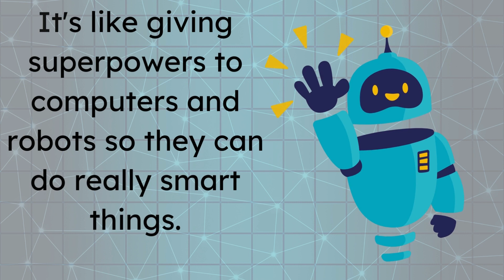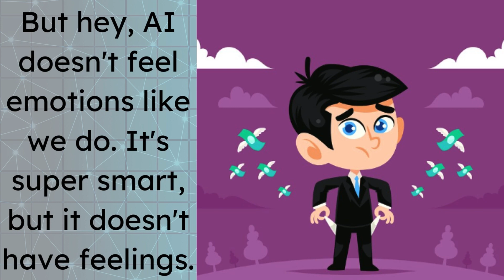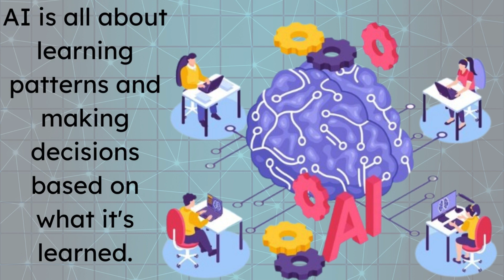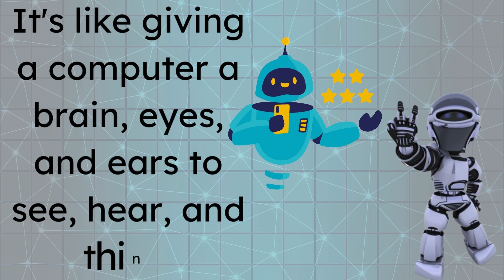Robots and AI: A Kid's Guide to the Future!🤖 |Artificial Intelligence | sunshinestories4kids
"Welcome to an exciting journey into the world of Robots and Artificial Intelligence (AI)! 🤖🚀 Join us as we explore the amazing possibilities that await in the future of technology! 🌟 In this fun and educational video designed specifically for kids, we'll uncover the secrets behind robots, how they work, and the incredible things AI can do. 🧠💡 From friendly robot companions to learning about smart machines that make our lives easier, this adventure is packed with engaging information and interactive learning activities! 🎮📚 Get ready to dive into the world of tomorrow, where imagination meets innovation! 🌌✨ KidsTech AIExplained FutureOfTech"

artificial intelligence in urdu